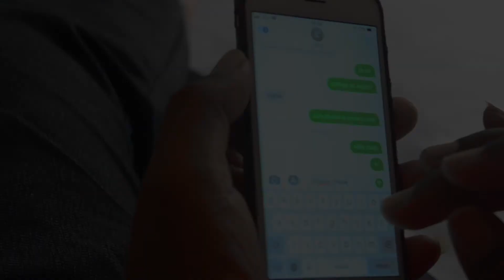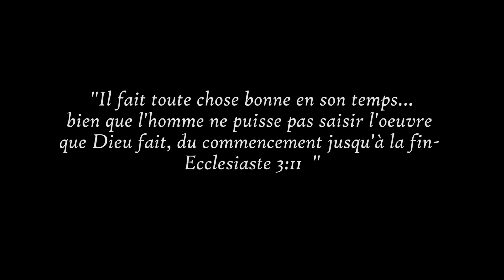Tell the word: God's time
" Fer tou dimoun kone" (Tell the world) is an AWR Mauritius program that shares the true story of people who encountered Jesus. He did something so special in their lives that they wanted to tell it to the world.

This is the story of Josué, an experienced Chemistry Teacher who  had an amazing career fulfillment. But he always felt that there was something missing in his life but at the age of 59 years, God had another plan for him.

Fer tou dimoun kone" (Dis le au monde) est une émission qu' AWR Maurice propose ou des histoires vraies sont racontées. Le point en commun dans toutes ces histoires c'est Jésus qui a fait quelque chose de spécial, que ces témoins ont voulu le dire au monde.

C'est l'histoire de Josué un professeur de chimie expérimenté qui avait une merveilleuse satisfaction professionelle. Mais il sentait toujours un manque au fond de lui mais à l'age de 59 ans, Dieu avait dun nouveau plan pour lui.